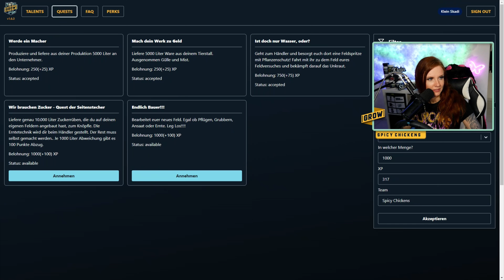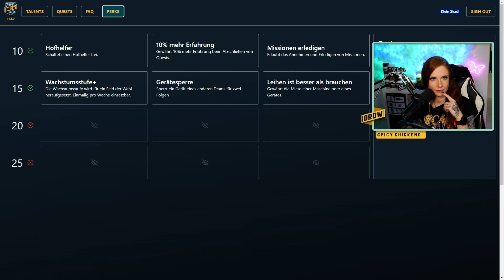👩‍🌾 LS22 | GROW Level Up | Nichts zu verschenken👨‍🌾 #56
Wolfgang und Wilma sind noch fleißig auf dem Fußballplatz und auch als neue Aufgaben anstehen, lässt Wilma sich nicht vom Mähen abbringen.

YouTube Audio-Mediathek

◈Suchst Du noch nach einem 𝗦𝗲𝗿𝘃𝗲𝗿 für dein 𝗟𝗶𝗲𝗯𝗹𝗶𝗻𝗴𝘀𝘀𝗽𝗶𝗲𝗹? Dann kann ich dir 𝗚𝗣𝗢𝗥𝗧𝗔𝗟 empfehlen 😃 Über meinem Link unterstützt ihr mich nicht nur kostenlos, sondern ihr erhaltet sogar 𝟭𝟬%-𝗥𝗮𝗯𝗮𝘁𝘁 auf euren Server 😎: